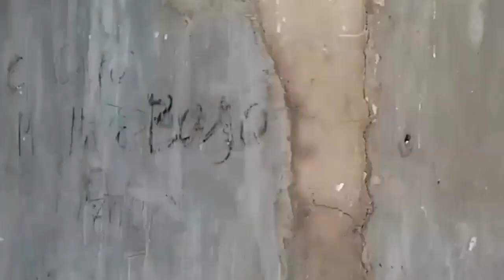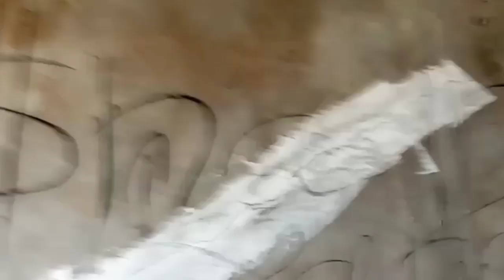✌Bayawak hunting..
Ng huholi po ako ng bayawak para lang po makita sila kong paano po sila mag hanap ng pagkain.

bayawak hunting dog,
bayawak hunting trap,
bayawak hunting airgun,
harabas hunting bayawak,
bayawak hunter,
airgun hunting bayawak,
hanting bayawak